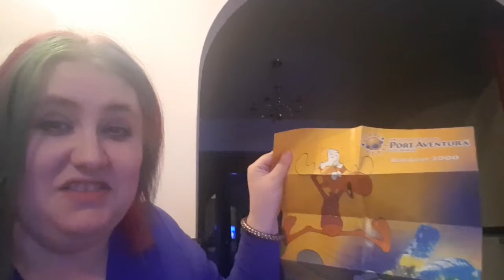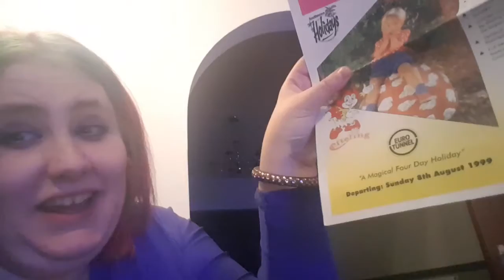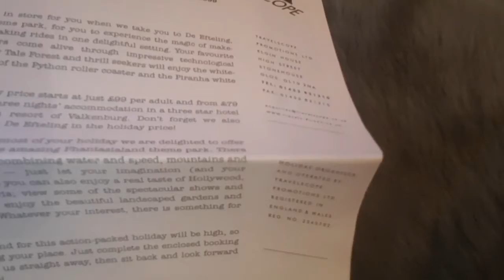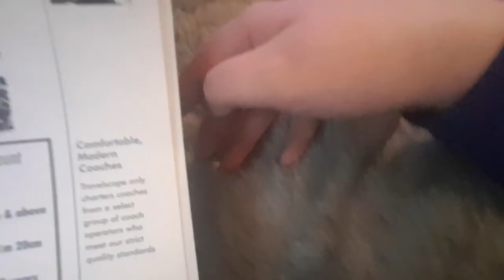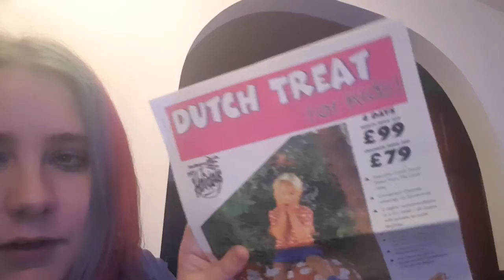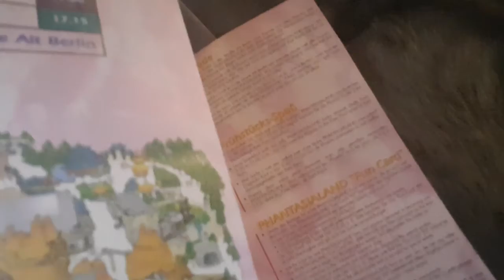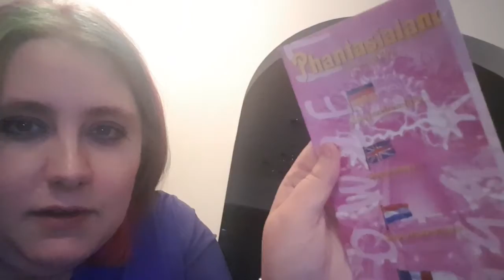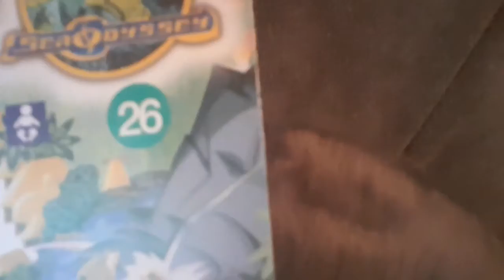You won't believe what my mum found! Vintage park memrobillia! Efteling, Phantasialand, Portaventura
So I shot this last night when my mum went and pulled out some old park maps and stuff from 1999 and the year 2000! She still has more to find from Efteling and Disneyland so there may be another of these online in future.

Minimal editting to be able to upload it quicker. Was the ride there in 99 or 2000? x